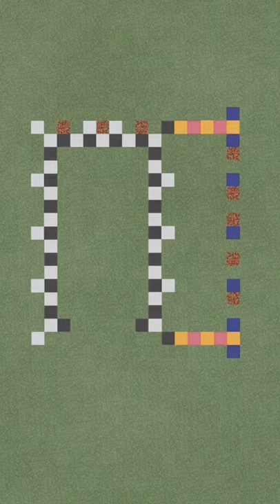How to build a Barn in minecraft